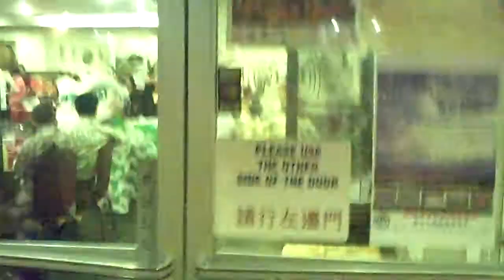China Town Honolulu Oahu Hawaii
I was walking though the Chinese Cultural Center and spotted a Chinese Dragon Dance.